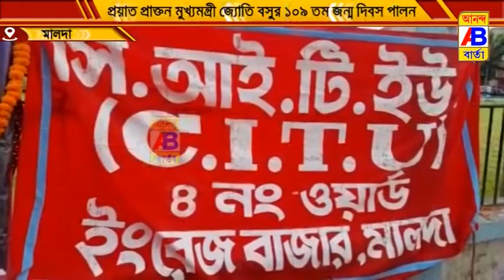প্রয়াত প্রাক্তন মুখ্যমন্ত্রী জ্যোতি বসুর ১০৯ তম জন্ম দিবস পালন